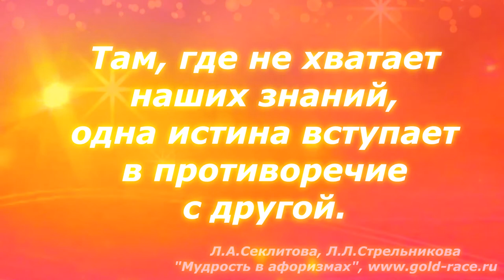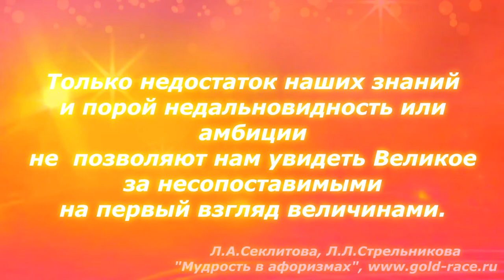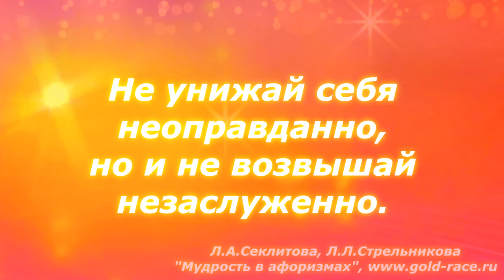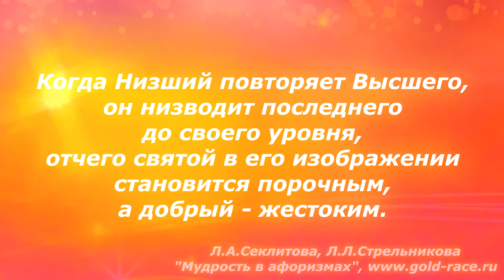Наставления учителя/ Мудрость в афоризмах💫✨💛💞".../Л.А.Секлитова, Л.Л.Стрельникова.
✨ Л.А.Секлитова, Л.Л.Стрельникова, "Мудрость в афоризмах. Расширяя границы познания...",
Приятнейшего просмотра 💛✨💫